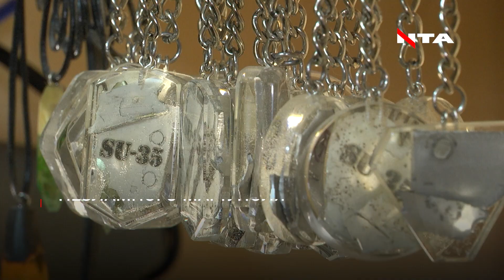Перетворює танки на прикраси: маріуполець створює унікальні сувеніри